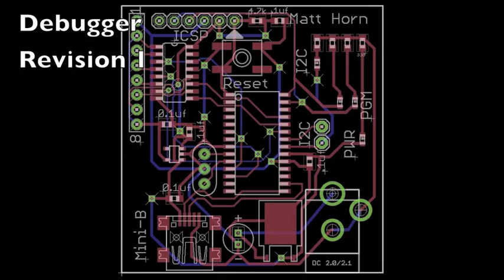CSE Innovation Lab 2011 - 2012: Snowplow - Tracking Lincoln's Snow plow routes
The Snowplow team developed a hardware module that can be used on snow plows to track not only location but also detect when snow plow blades are down.  In conjunction, they built a software interface allowing users to track an entire fleet of snow plows, giving instant feedback on plowed routes and fleet efficiency.  The team partnered with CSE Faculty member Dr. Mehmet Can Vuran and Dr. Ian Cottingham of Red Brain Inc. as part of their 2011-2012 Senior Design Capstone project through the Department of Computer Science & Engineering's Innovation Lab.